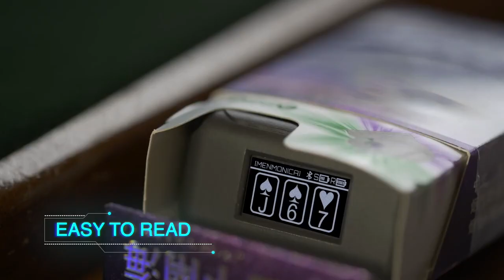Soul by Bond Lee & Wenzi Magic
In ancient Egypt, Anubis would use a scale to judge whether the soul was qualified to ascend to heaven. Some people even said they knew the weight of the soul: 21 grams.
Everything has weight. If your scale is accurate enough, you can see the soul. In magic, if you can know the weight of any object, it is equivalent to putting an invisible mark on it. From this concept a wild idea has appeared, and a prop with unlimited potential has arrived; this is SOUL.
Effect:

You can immediately tell the audience how many cards they cut, which card is cut to, and even what the next card will be. You can also let three spectators randomly cut the deck and memorize the randomly cut cards, and you know what cards they are immediately. You can even perform with 7 different types of memorized deck stacks, like Mnemonica. Furthermore, you can also put aside the playing cards and use objects from daily life, such as keys, coins, cigarettes, chewing gum, dice, etc.

Possibilities:
The high-tech chip has seven built-in 7 types of stacks: including new card order, Mnemonica, Si Stebbins, etc., whether you are a beginner or a professional, you can use it very easily. You can use any playing card with different weights since you can calibrate the weight of each card.
Our high-precision sensor & dual-mode master chip: the accuracy is as high as 0.01 grams, enabling SOUL to accurately read any small objects on the device. It doesn't even have to be used in a card box; it can be installed anywhere that is suitable for the size, like a book, mat, table, etc. Soul has a built-in memory function; after Calibration the data can be automatically saved even when the machine is turned off. Say goodbye to the frequent resetting.
Designed:

Ergonomically designed: Ultra-miniature size (22 x 44 x 12mm) can be easily hidden in your palm, card box or any objects in your environment. The brightness of the receiver screen can be set according to different performance situations. You can also customize the sleep time. So that the use time is extended. The signal transmission distance can reach 20 meters in an open environment.
- No calculation, no memory, no peeking
- High-tech smart props
- Powerful mentalism tools
- Easy to use
- 7 stacks available
- Fully customizable
- Can be applied to different objects